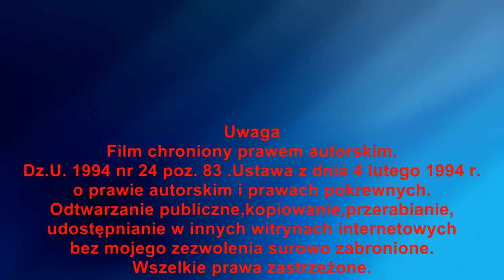Kotlet de volaille ze schabu na obiad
Kotlet de volaille ze schabu na obiad Przepis na fałszywy kotlet de volaille ze schabu na obiad oszukujesz na własną odpowiedzialność z jednego kurczaka możemy zrobić tylko dwa kotlety de volaille a ze schabu .zobacz jak kiedyś się oszukiwało w gastronomii zdradzam sekret pomysłu chytrych kucharzy.
The recipe for fake chop loin de volalle cheating on his own responsibility from one chicken can do only two chops de volalle and loin see how once the cheated in catering cheating idea secret cunning cooks.